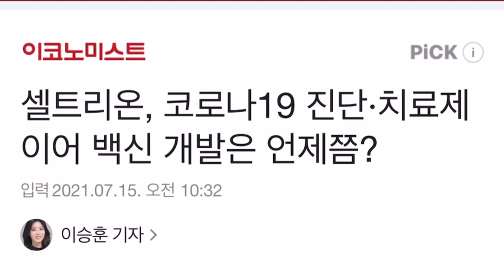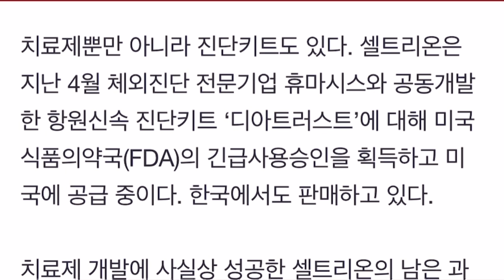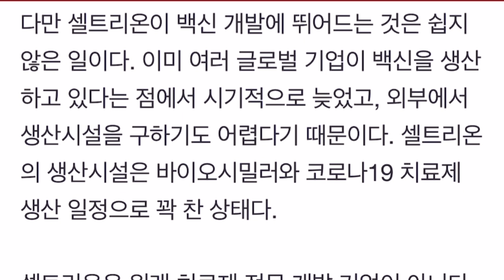셀트리온이 코로나 백신개발을 한다면 어떻게 생각하세요?